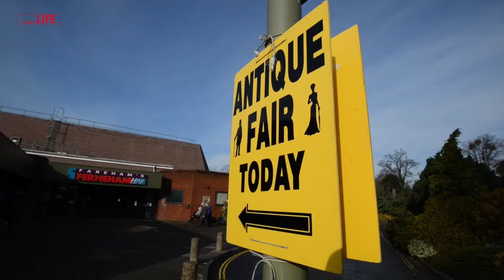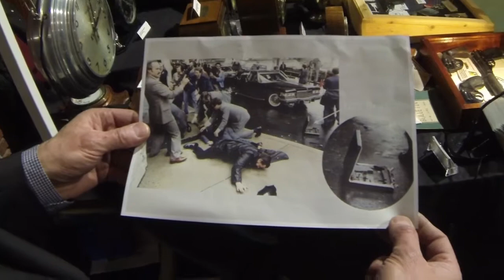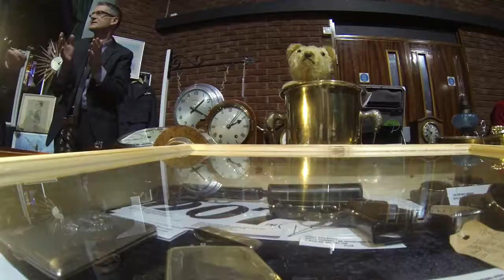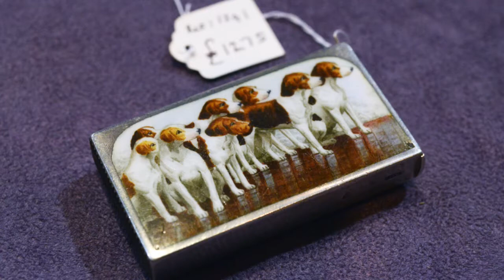Fareham Life. Guns & Glamour. Antiques Fair Fareham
Fareham Life. Fareham Antique Fair. We talk to dealers about what sells and what they are looking for to buy.